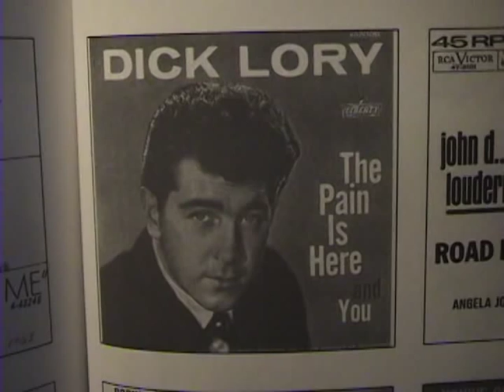Handsome guy Dick Lory 45 record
Handsome guy by Dick Lory was a promo release on Liberty records 55415 in 1962.  This record received airplay, but did not reach the Billboard 100.  The record offers the marching drums and pounding piano that builds to an all-time great falsetto climax.  Dick Lory pleas he's not a handsome guy, but has a handsome heart. Bobby Vee scored on Liberty and soon released "Please don't ask about Barbara, 55419.